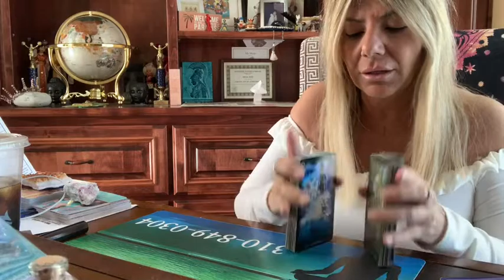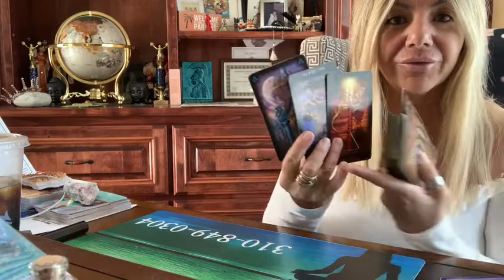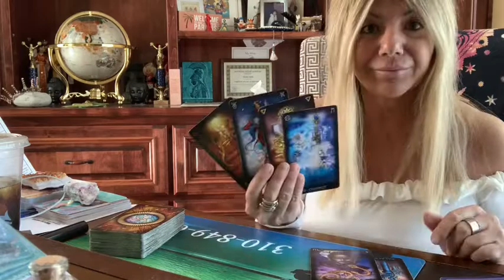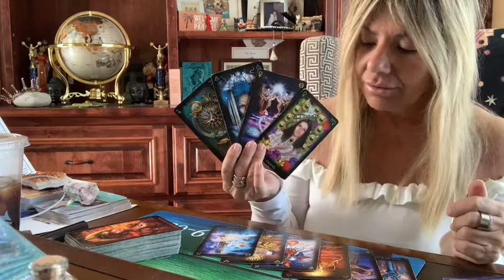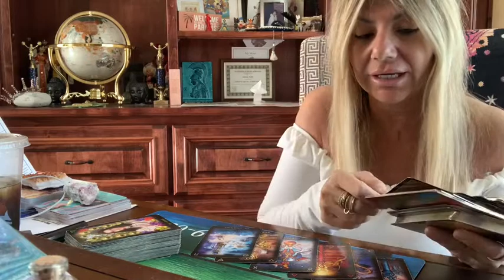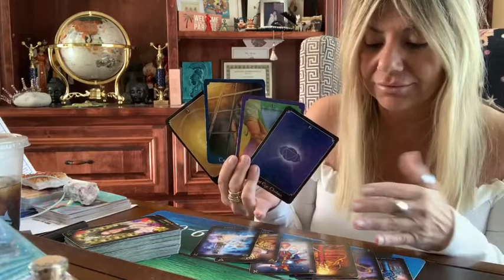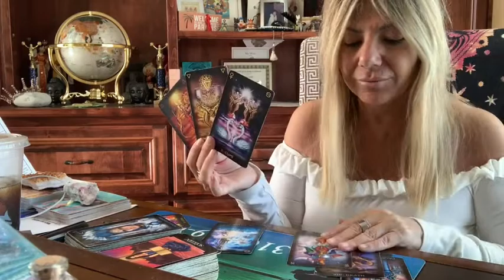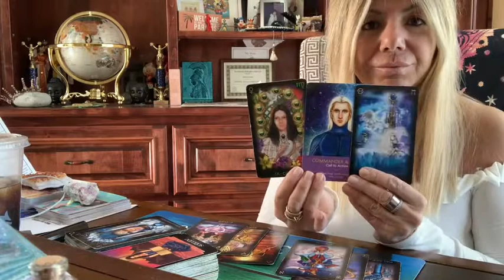♉️TAURUS MAY 2020